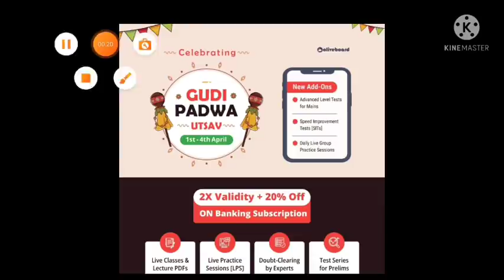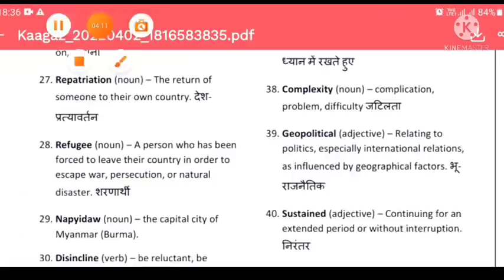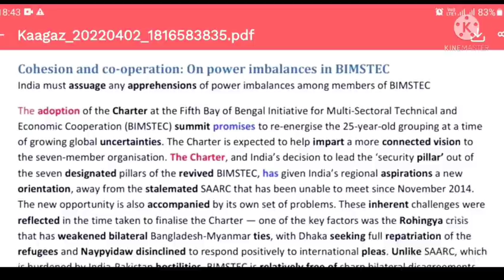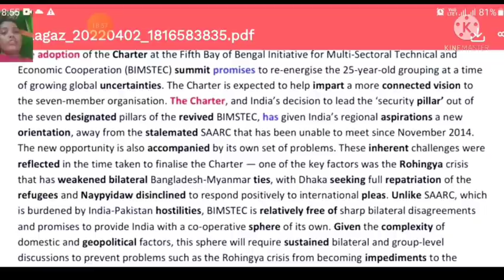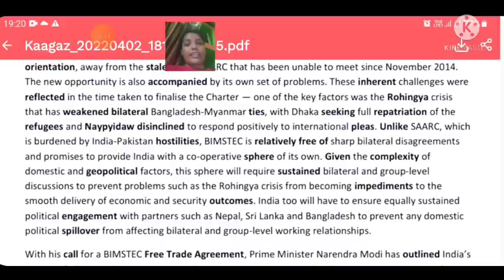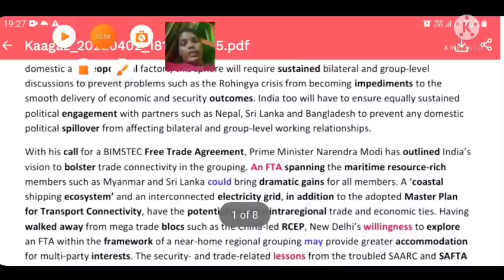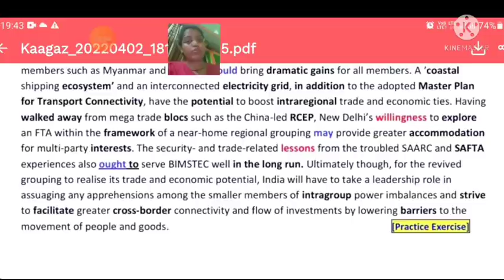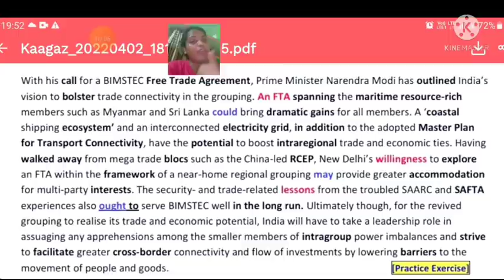इस तरह से पढ़ने पर आएंगे 29 OUT OF 30 IN ENGLISH.....2 APRIL